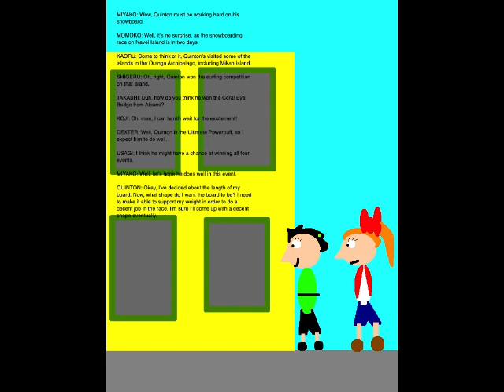Quinton's Animation Extravaganza Episode 177 - The Snowboard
Set on October 29, 2019, this episode is where I design my snowboard for the race on Navel Island.